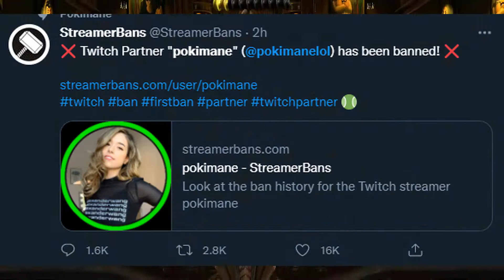Pokimane got banned [Commentary]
Memes